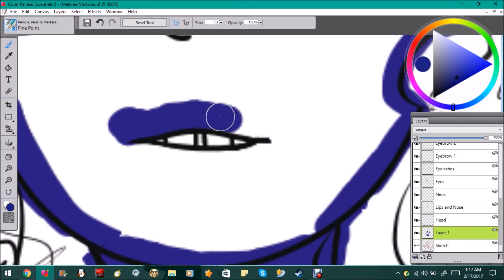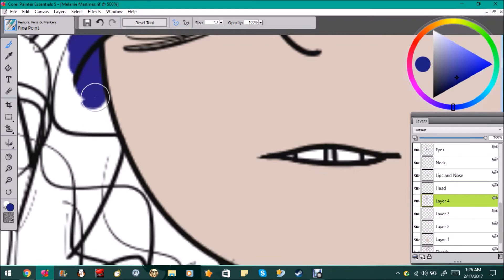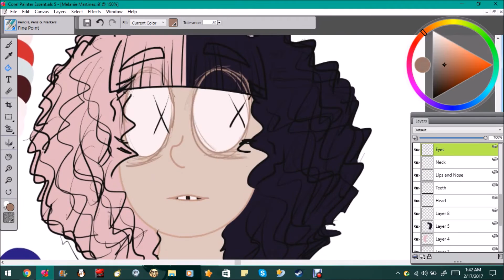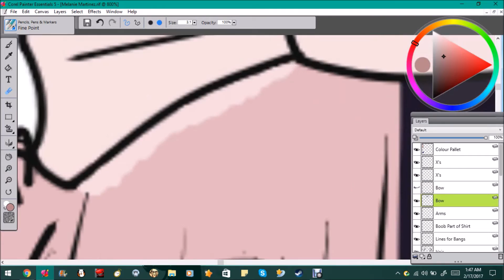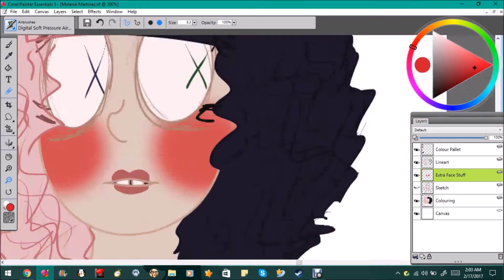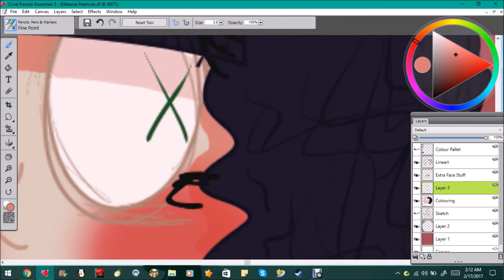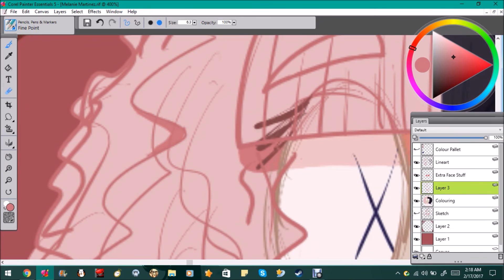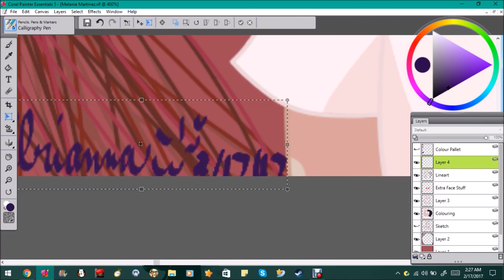Melanie Martinez Speedpaint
This is for a raffle winner on Instagram! I really liked how the lineart was going so I decided to make this my first speedpaint!!
Time taken; about 1 hour and 41 minutes

The only thing that is mine in the video is my drawing!!